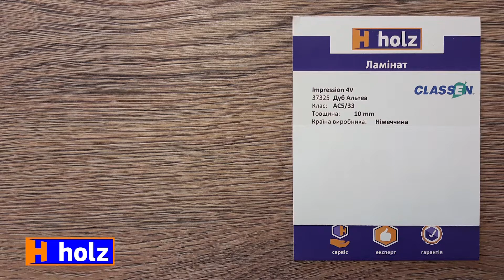Краткий обзор | Ламинат Classen Impression 4V Дуб Альтэа из Германии [Holz]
В этом видео показано, как выглядит ламинат Classen Impression 4V Дуб Альтэа в комнатном освещении.

Не знаете как выбрать фактуру, рисунок и узор?
Посмотрите и выберите понравившееся покрытие!

Выбрать и купить подходящий ламинат можно на нашем сайте holz.ua.